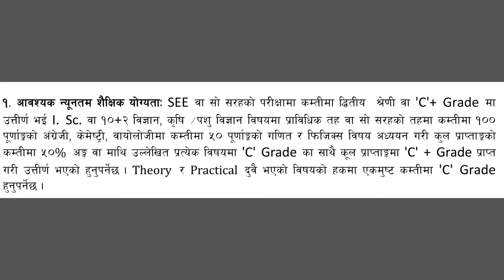Top veterinary college in nepal | B.v.sc & Ah | AFU,TU,NPI,HICAST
TOP Veterinary/B.V.Sc & Ah college in nepal.

1. AFU,Rampur,chitwan
2. TU,paklihawa campus
3. PU,Nepal Polytechnic institute(NPI)
4. PU,Himalayan college of agriculture science & technology(HICAST)

veterinary in nepal
# Bachelor in veterinary science & Animal husbandry